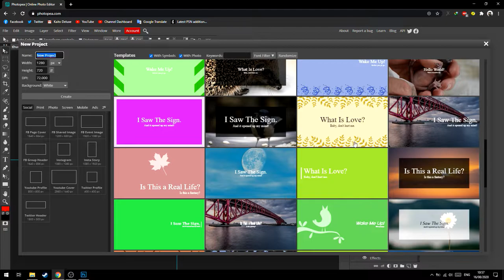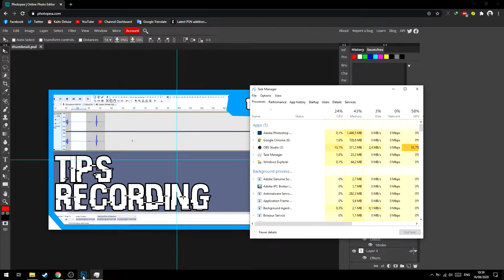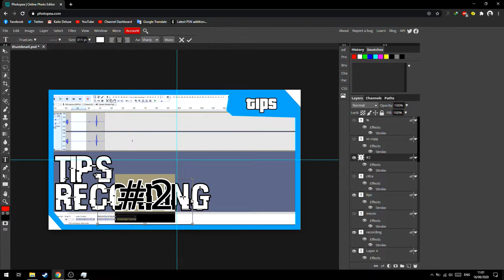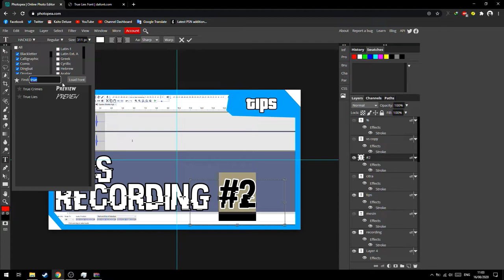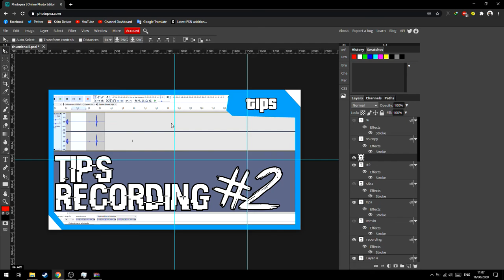Aplikasi Mirip Photoshop Gratis!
oke pak,kali ini guwek akan memberikan sebuah video rekomendasi aplikasi sepwrti photoshop yang legal dan gratis,karena dengan web browser jadi bakal ringan sih.